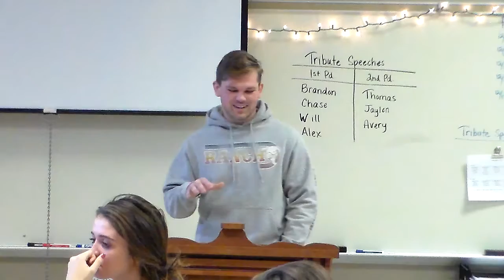Thomas W Tribute Speech